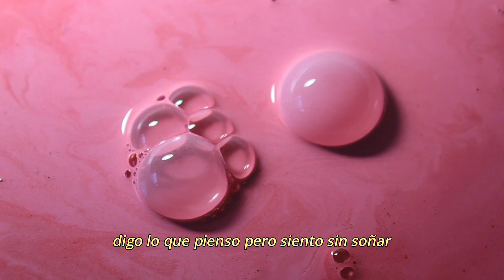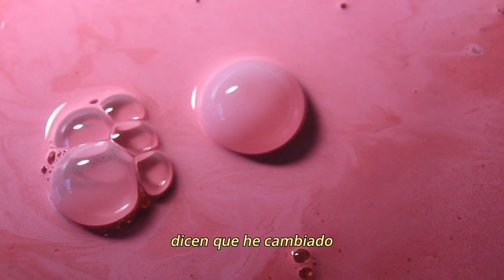·CAMBIO· (lyrics video)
-Sandra Castillo - Cambio (lyrics video)

Producción: Rodrigo Sardon (@rodrigo.sardon11)

¿Qué es para ti el cambio?🔄